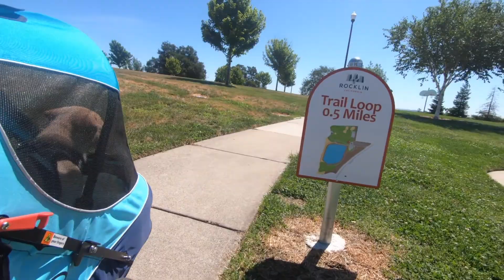River the Lab Puppy - Stroller Adventure Vlog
We go on a walk, well I do most of the walking and River rides in luxurious comfort with a brief romp in the park.